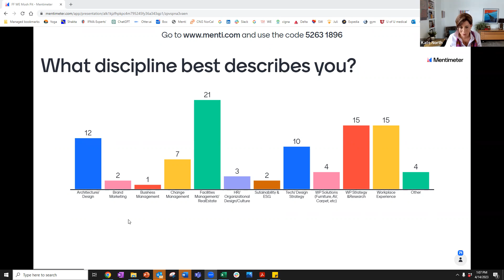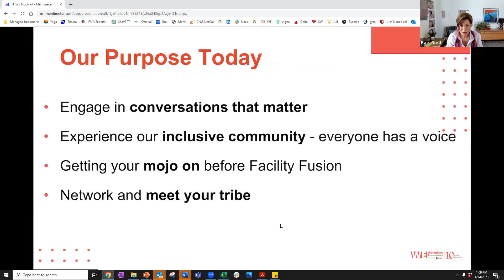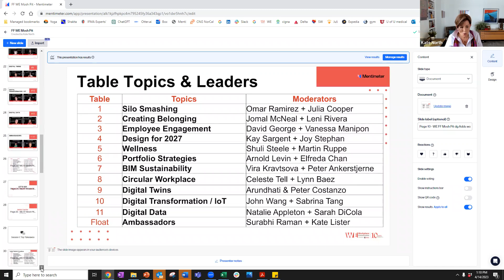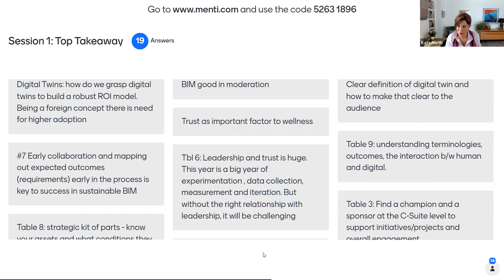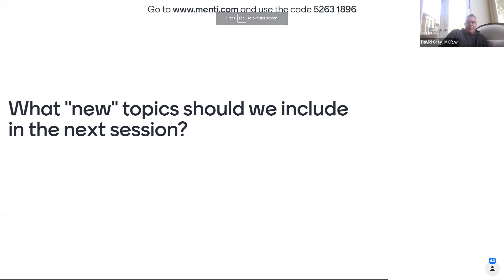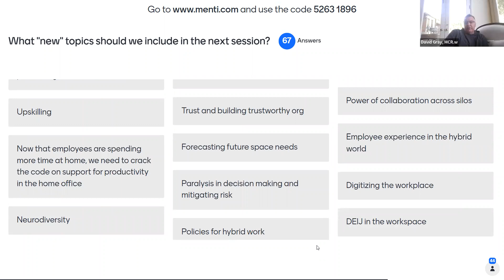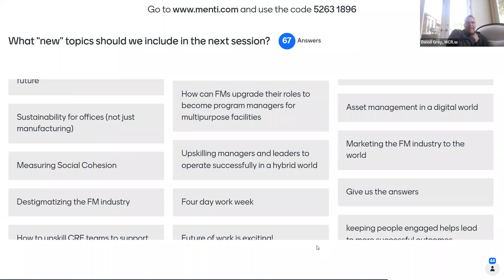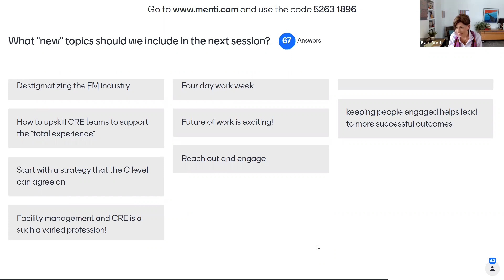#148 IFMA’s Facility Fusion San Francisco Recap | WE Hub Mosh Pit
From the Mosh Pit LIVE to a tour of what GAP HQ is built around, you'll be impressed that IFMA's Facility Fusion is escalating the conversion. It's technology and people, first.

The Mosh Pit is a weekly workplace collaboration series held on Zoom. Jomal McNeal and David Gray, Co-chairs of Workplace Evolutionaries' Nor Cal Hub, host every Friday 11:45 AM PT (2:45 PM ET). The gathering draws crowds of the fastest growing leadership roles in the world and workplace influencers (CRE, FM, HR, WP Strategists, OD, Soc Anthro, etc.).